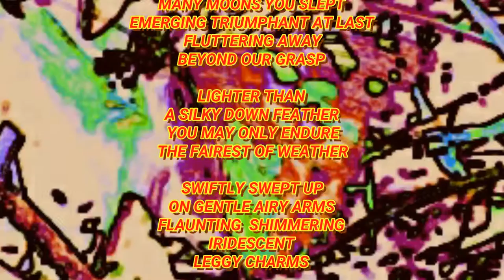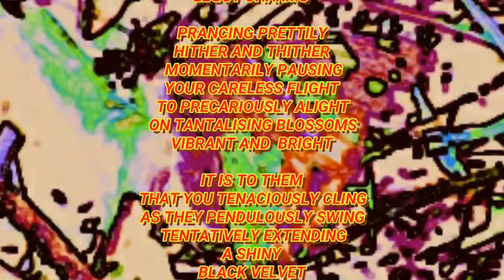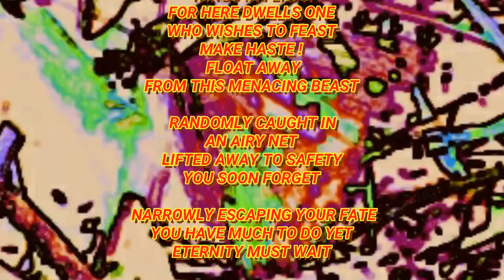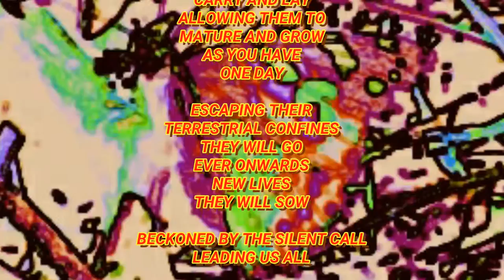Become your Butterfly - Nature motivation - FRAGILITY IN FLIGHT POEM BY GRANT MC ILRATH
BECOME YOUR BUTTERFLY...

Motivational lessons from nature:

Never fear change. Embrace metamorphosing into the newer improved version of yourself. Growth occurs with change - become your radiant Butterfly self and shed past grievances and pain...

The story behind FRAGILITY IN FLIGHT:

(The abstract background image is actually a photograph of mine of the Monarch butterfly).

I was researching wild Meerkats in the Kalahari all day back around 1996 as I did daily from before sunrise to after sunset, often for fifteen hour days of observational data collection.

I was being very meditative in the hyper alert environment where any lapse in alertness can be instantly fatal, when my attention was transfixed by a fluttering insect.

I felt humbled and astounded at how such a tiny creature could survive in the vast open harsh reality of the searing heat of that Kalahari summer, where temperatures soared beyond 45 degrees centigrade beneath the precious shade.

Verses began to form in my mind...I remembered seeing a spider before that captured butterflies, flies and moths and hid itself beneath flower petals (a crab spider species), it became a symbol for potential danger in my verses.

For me to be able to spend that moment in time watching the miraculous flight of that butterfly, after it would have survived great challenges to be there, transported my imagination...the butterfly became a metaphor for life...the Meerkats only glanced at the passing insect briefly as it was beyond their rapacious reach.

I followed it and studied it as it fluttered about and landed briefly, drinking nectar from flowers before being swept away again by a breeze. It seemed to be quite erratic and moved around in apparent random swirls...and yet it achieved much in the time I viewed it.

Many hungry wild eyes followed it about...and I felt happy to have had those prolonged moments in time with this fellow traveller on our miraculous planet.

FRAGILITY IN FLIGHT

Composed by Grant M. Mc Ilrath The Meerkat Man

OH LOVELY BUTTERFLY
AS I WATCH YOU FLUTTER BY
I STOP AND PONDER
HUMANITY CAN ONLY WONDER
AT THIS MARVEL OF FRAGILITY

GRACIOUSLY GLIDING
ON RICE PAPER WINGS
OF CRIMSON FEATHERY FIRE
MIMICKING THE ECHO ECHO
OF PAST SEASONS WINGBEATS
WITH AN INNATE DESIRE
SOARING SILENTLY
ERRATICALLY

JUST BELOW
THE EARTH WE KNOW
YOU STRUGGLED AND CREPT
MANY MOONS YOU SLEPT
EMERGING TRIUMPHANT AT LAST
FLUTTERING AWAY
BEYOND OUR GRASP

LIGHTER THAN
A SILKY DOWN FEATHER
YOU MAY ONLY ENDURE
THE FAIREST OF WEATHER

SWIFTLY SWEPT UP
ON GENTLE AIRY ARMS
FLAUNTING  SHIMMERING
IRIDESCENT
LEGGY CHARMS

PRANCING PRETTILY
HITHER AND THITHER
MOMENTARILY PAUSING
YOUR CARELESS FLIGHT
TO PRECARIOUSLY ALIGHT
ON TANTALISING BLOSSOMS
VIBRANT AND  BRIGHT

IT IS TO THEM
THAT YOU TENACIOUSLY CLING
AS THEY PENDULOUSLY SWING
TENTATIVELY EXTENDING
A SHINY
BLACK VELVET
CONCERTINA COIL
OF TASTE AND SMELL
TOWARDS A FAVOURITE FOOD
YOU KNOW SO WELL

NATURES VOLUPTUOUS BOUNTY
OF SWEETEST NECTAR AND DEW
LIKE BEES DRAWN INEVITABLY
TOWARDS GOLDEN HONEY
NEVER FAILS
TO LURE YOU

BUT BEWARE OF
THAT EIGHT EYED
UNBLINKING
GLASSY STARE
IT HAS FIXATED ON YOU
WHILST YOUR CLOUDED PREOCCUPATION PROBES
ANEW

RAPACIOUS IVORY FANGS
ARE SUDDENLY REVEALED
AND YET THE SQUAT
FLOWERY BODY
REMAINS
CRYPTICALLY CONCEALED

WAITING WITH HUNGRY PATIENCE
BETWEEN FLORAL FOLDS
AN APPEARANCE LIKE YOURS
FITS DELICIOUSLY INTO A RAVENOUS MOULD

JUST BEYOND YOUR VISION
SHE STALKS
WITH STEALTHY PRECISION

AWAY!
SPREAD YOUR FRAGILE
WINGS IN FLIGHT
FOR HERE DWELLS ONE
WHO WISHES TO FEAST
MAKE HASTE !
FLOAT AWAY
FROM THIS MENACING BEAST

RANDOMLY CAUGHT IN
AN AIRY NET
LIFTED AWAY TO SAFETY
YOU SOON FORGET

NARROWLY ESCAPING YOUR FATE
YOU HAVE MUCH TO DO YET
ETERNITY MUST WAIT

NOTHING IS PERCHANCE
CONTINUING YOUR FANTASTIC
ACROBATIC DANCE

SLICING RIBBONS
THROUGH THE COBALT DOME
A VOYAGER AT EASE
IN AN INVISIBLE HOME

WITH SUDDEN YEARNING
YOUR MOVEMENTS
ARE TRANSFORMED
INTO TWISTING AND TURNING

A COLLISION COURSE
HAS BEEN SET TODAY
TOWARDS A
COURTSHIP DISPLAY

INDIVIDUAL LIVES ARE
HYPNOTISED INTO PLAY

HUNDREDS OF SPHERICAL
LIVES YOU MUST NOW
CARRY AND LAY
ALLOWING THEM TO
MATURE AND GROW
AS YOU HAVE
ONE DAY

ESCAPING THEIR
TERRESTRIAL CONFINES
THEY WILL GO
EVER ONWARDS
NEW LIVES
THEY WILL SOW

BECKONED BY THE SILENT CALL
LEADING US ALL